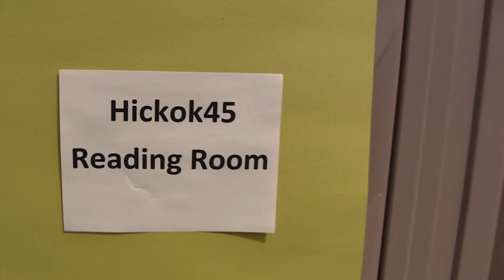FAQ 43 (Answering Questions)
I just can't answer the hundreds of questions I get daily.  As you'll see from the video, though, we're working on an answer. :-)